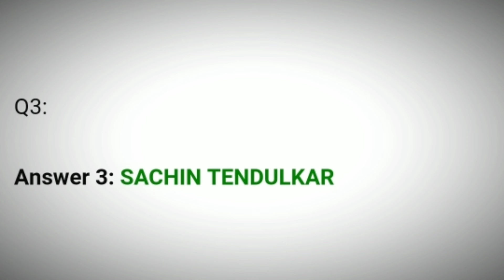Flipkart For Your Information Quiz Answers Today | FYI Quiz Answers | 20 April 2021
FYI Quiz Answers
Flipkart For Your Information Quiz Answers
Today Flipkart For Your Information Quiz Answers
For Your Information Quiz Answers
20 April 2021 For Your Information Quiz Answers
20 April 2021 Flipkart For Your Information Quiz Answer
20 Apr 2021 For Your Information Quiz